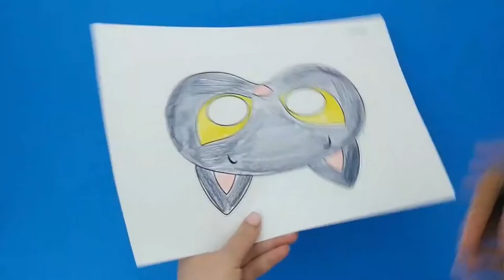Paper Mask Making Tutorial | Paper Mask Tutorial (EASY!)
In this paper mask making tutorial video, I'm going to show you mask making from paper and trust me this paper mask tutorial making is so easy that anybody can make this lovely looking paper mask within just a minutes!

There are lot of different paper mask ideas but i choose this beautiful looking paper mask because this paper mask design attracts everybody attention.

Mask making from paper is a creative idea and if you are looking for a paper mask making tutorial then this tutorial video is only for you guys because this paper mask is attractive and easy to make.

If you  watch this video till the end then i am sure at the end of this paper mask making tutorial, you will be able to make this mask.

Materials Used:-
* Paper
* Scissor
* Pencil

I would love to hear some feedback about this paper mask making tutorial in the comment section below & hurry up I am waiting for you!